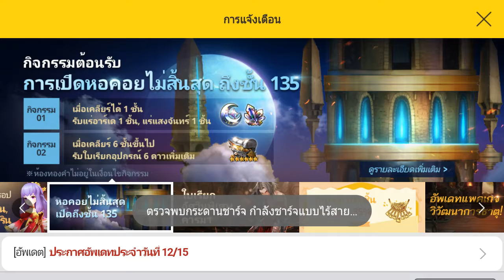คารินอเวคลงทีมถึกดีหรือเปล่า ?